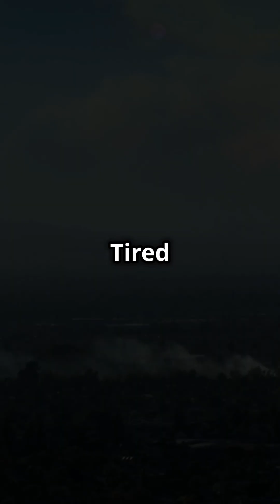Unseen Heroes: Long-Term Solutions to Prevent Future Fires in Los Angeles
🔥 Are we prepared for the next big blaze? In this eye-opening short, we dive into the heart of Los Angeles, exploring innovative strategies that can prevent devastating fires and protect our communities. From advanced forest management techniques to cutting-edge technology and community involvement, discover how we can turn the tide against wildfires.

Join us as we unveil practical solutions that not only safeguard the iconic landscapes of LA but also empower its residents to be proactive stewards of fire safety. 🌳💡

👉 Watch now to learn how we can work together to create a safer, more resilient future for our planet!